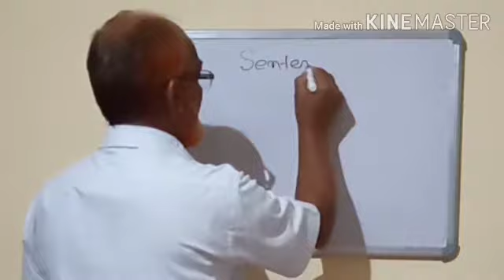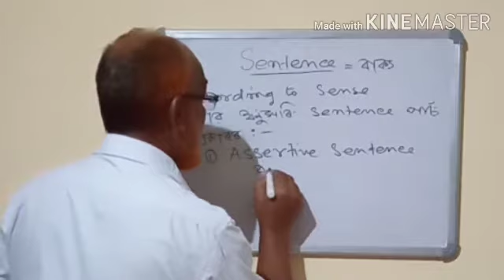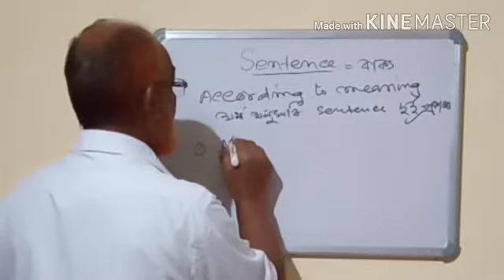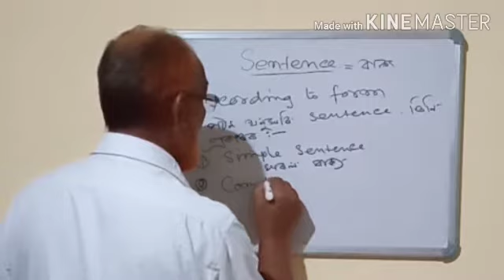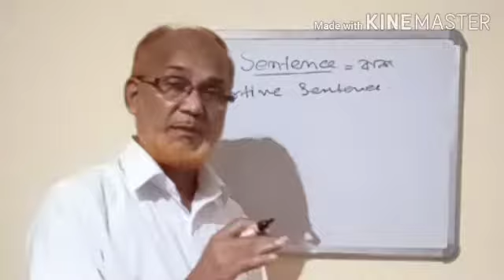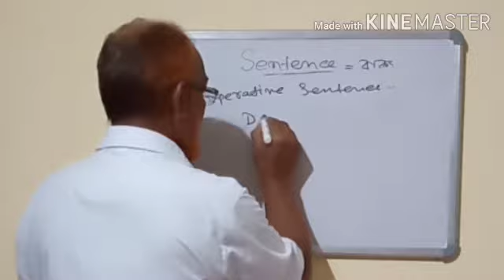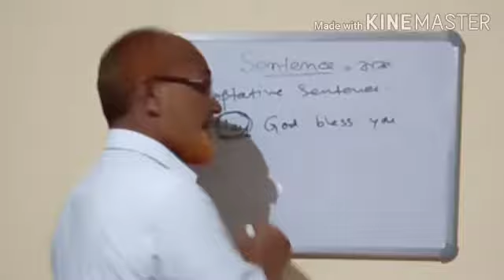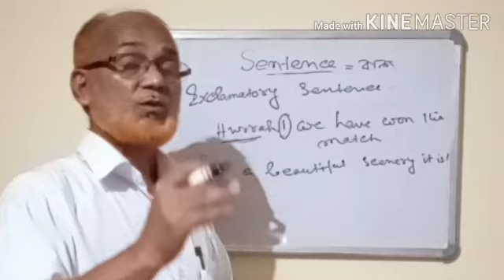English grammar in Assamese#Sentence#Kinds of sentence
In this video I have discussed about what is called sentence.. Different Kinds of sentence i.e. According to sense#according to meaning#according to form.